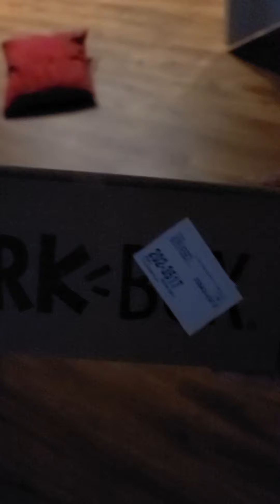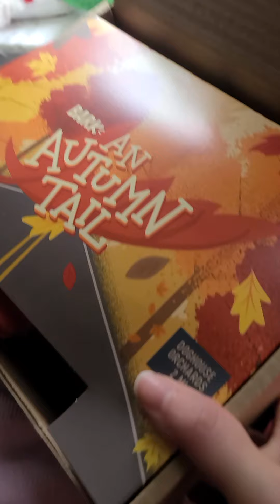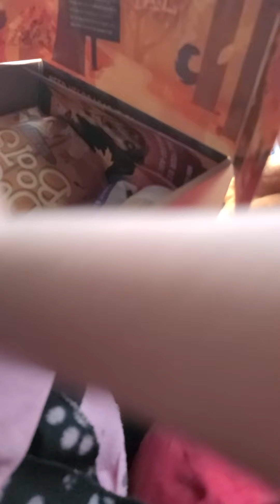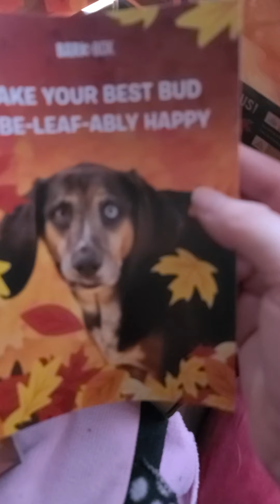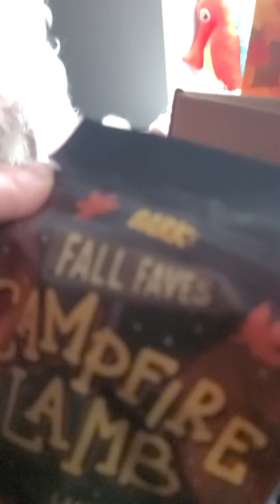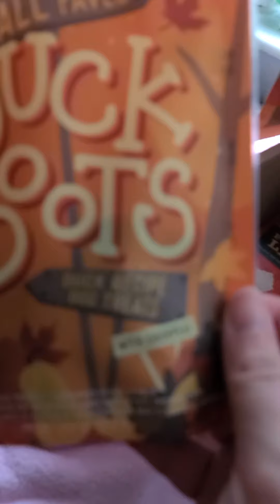Bark Box September (thx Grandma!)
We rly like lattes and duck boots!